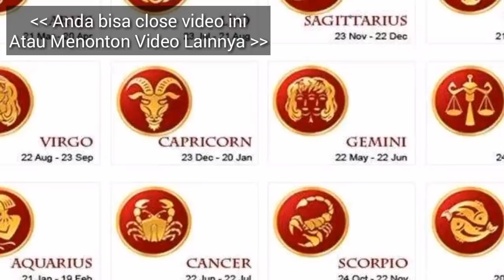RAMALAN ZODIAK BESOK, HARI SELASA 16 APRIL 2019 | Zodiac Prediction April 16, 2019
Hai sahabat zodiak Ramalan Zodiak hari ini telah update silahkan menonton.

RAMALAN ZODIAK Rabu INI 16 April - 17 April 2019,ramalan sagitarius hari ini,ramalan scorpio hari ini

RAMALAN ZODIAK HARI INI Selasa 16 April 2019 | ZODIAC PREDICTIONS April 16, 2019

RAMALAN ZODIAK HARI INI Rabu 17 April 2019 | ZODIAC HOROSCOPE April 17, 2019

RAMALAN ZODIAK HARI Selasa 16 April 2019 | ZODIAC PREDICTIONS April 16, 2019

RAMALAN ZODIAK HARI Selasa 16 April 2019, dibahas Lengkap KEUANGAN - CINTA - KESEHATAN Secara Singkat dan Irit Kuota, tidak Durasi Lama Seperti Channel Ramalan Lain. Terima Kasih Ya.